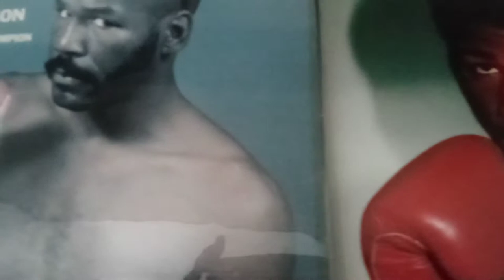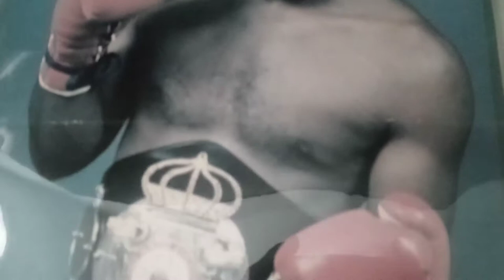Mathew Franklyn Kos Marvin Johnson for the Vacant NABF World Lightheavy weight Championship1977